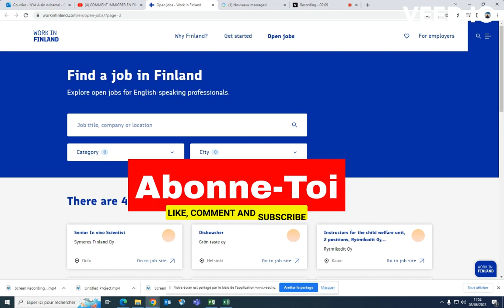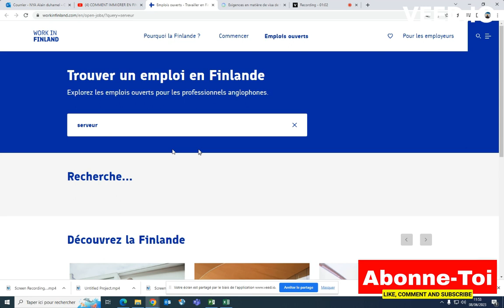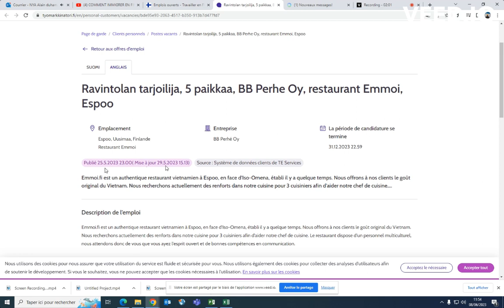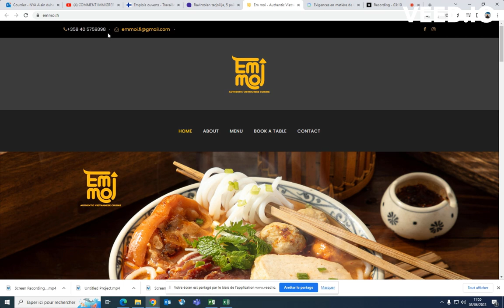IMMIGRER EN FINLANDE AVEC VISA TRAVAIL EN 4 MOIS DE PROCEDURE SANS UNE ARGENCE DE VOYAGE#finlande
je vous explique tout ce qu'il faut savoir.
les lien mentionnées dans les vidéos
Documents qu'il faut fournir
AVIS
Je ne suis pas agent d’immigration et ne travaille pas pour l’immigration d’un pays les informations partagées sont a titre informatives et elles sont Vérifiables